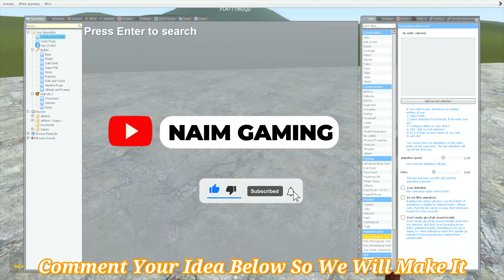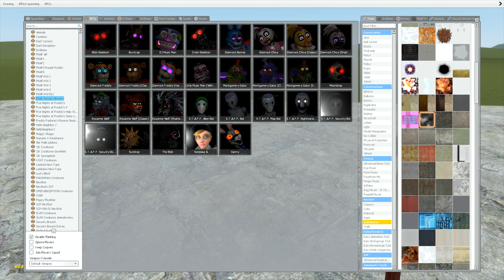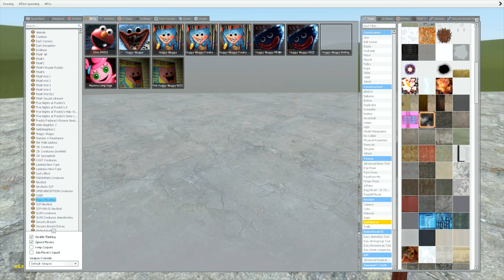ENTERING ALL GLAMROCK ANIMATRONICS FNAF SB In Garry's Mod! (Five Nights at Freddy's Security Breach)